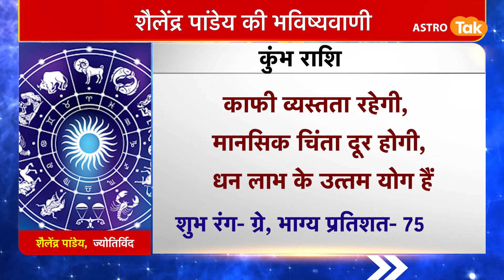17 January 2022 | शैलेंद्र पांडेय की भविष्यवाणी | Astro Tak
शैलेंद्र पांडेय की भविष्यवाणी- 17 January 2022 : जानिए अपने दिन का राशिफल साथ ही कौन सा रंग है आपके लिए शुभ और कितने प्रतिशत भाग्य देगा आपका साथ...सिर्फ शैलेंद्र पांडेय की भविष्यवाणी में